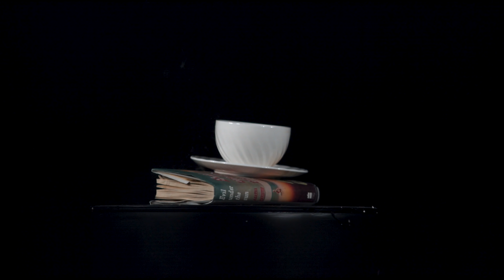Video Quay Chậm Cảnh Đập Nát Đồ Vật Cứng Và Mềm / Harley Quinn Đấu Với Joker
Thổi bay hay đập nát mọi thứ với một cây gậy? Hoặc có thể là cả hai? Hôm nay, cặp đôi huyền thoại, Joker và bạn gái của anh ấy Harley Quinn sẽ phá hủy và thổi bay mọi thứ! Và tất nhiên chúng mình sẽ quay video lại đễ cho các bạn xem ở chế độ xem chậm.

Các Kênh khác:
WHOA Español: